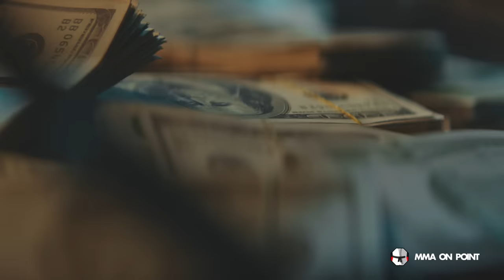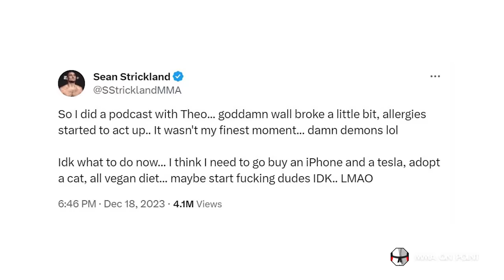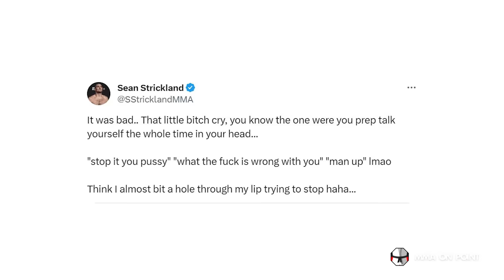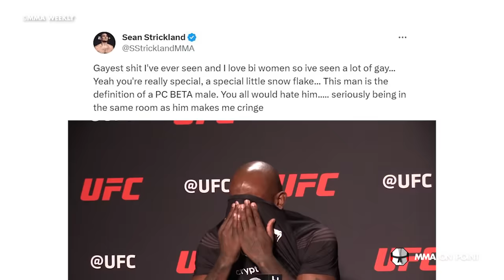Is Sean Strickland Unravelling?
UFC 296 had a lot of action but one of the moments that truly stood out was the brawl that erupted in the crowd between Sean Strickland and Dricus Du Plessis. Now with a podcast set to release with Sean Strickland on Theo Von, could we be seeing the unravelling or evolution of Sean Strickland?